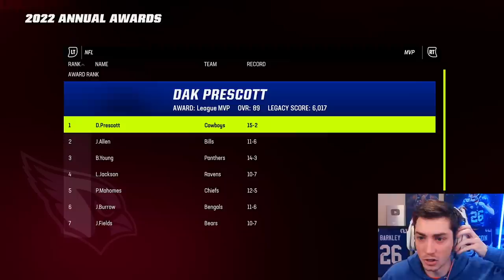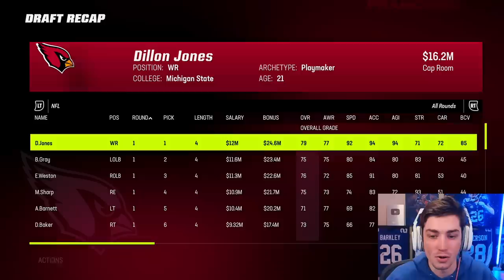Rebuilding the Arizona Cardinals with Paris Johnson Jr.